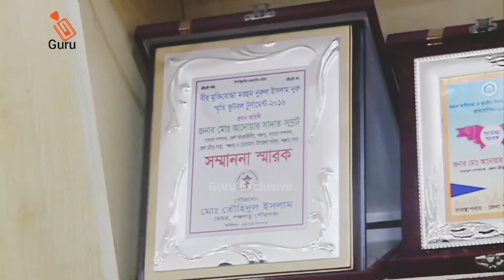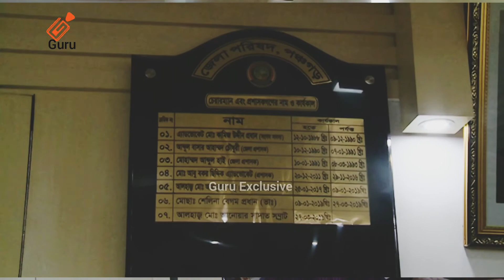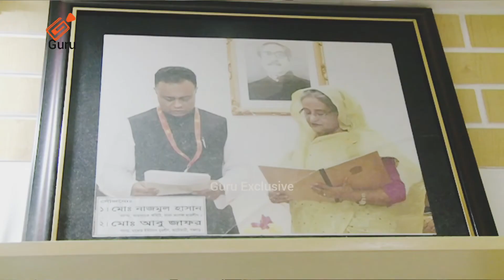রেলপথমন্ত্রী সম্পর্কে পঞ্চগড় জেলা আওয়ামী লীগের সাঃ সম্পাদক মুখ খুললেন | Rail Minister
রেলপথমন্ত্রী সম্পর্কে পঞ্চগড় জেলা আওয়ামী লীগের সাঃ সম্পাদক মুখ খুললেন এবং তাঁর রাজনৈতিক কর্মকান্ড বিষয়ে বিস্তারিত বললেন @Guruinfo

আমাদের অন্যান্য লিংক সমূহঃ